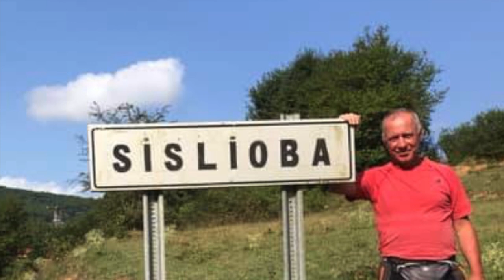SİSLİOBA Köyünde Kısa Bir Gezi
Tanju BATIBEKİ ile Sislioba Köyünde Kısa Bir Gezi temmuz 2019
Sislioba köyüne yaptığımız gezi sırasında değişik videolar çektim bu video da köyle ilgili değişik çekimler var...iyi seyirler...

A Short Trip in Sislioba Village with Tanju BATIBEKİ July 2019
During our trip to Sislioba village, I made different videos in this video, there are different shots about the village ... have a good time ...